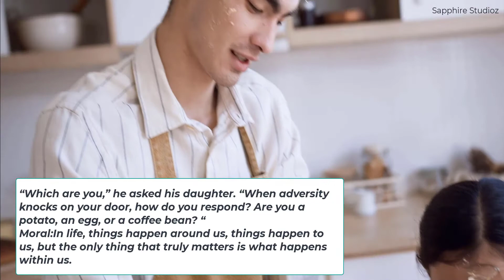StorytimeSaturday Which one are you? | Motivational short story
This is a motivational short story of a Father's advise to his Daughter to face the hardships in life.

In life, things happen around us, things happen to us, but the only thing that truly matters is what happens within us. Watch this beautiful video to see how!